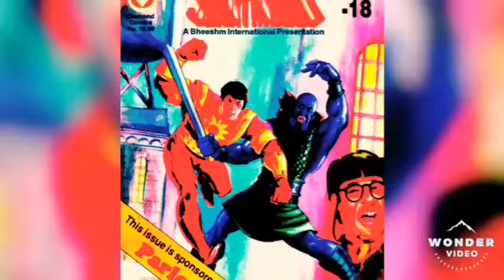'Shakitaam' The Indian superhero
The God of the Indian superhero chart